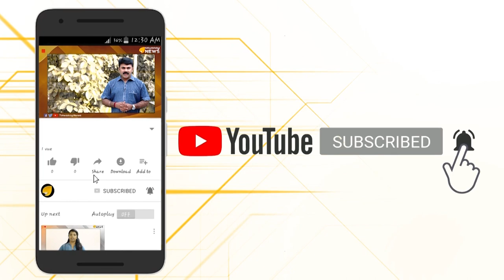ഇതുപോലെയാവണം താരരാജാക്കന്മാർ...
ജാടയും വീമ്പും അഹങ്കാരവും കൊണ്ടുനടക്കുന്ന താരരാജാക്കന്മാർ തമിഴകത്തെ സൂപ്പർതാരം സൂര്യയെ കണ്ടുപഠിക്കണം...